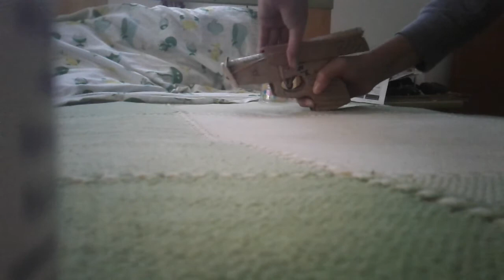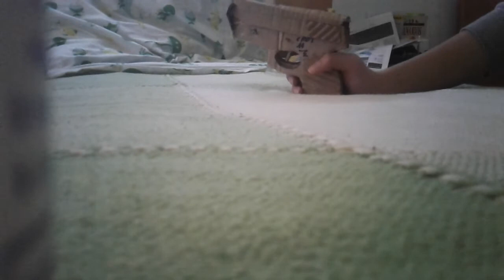Disparando la crot 11 nuevamente.